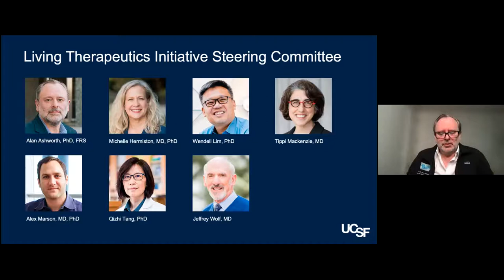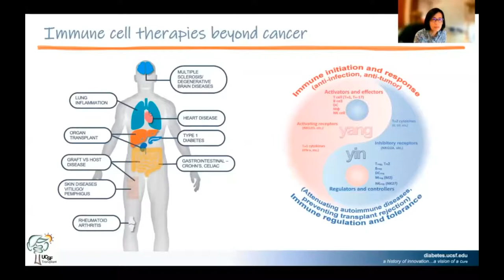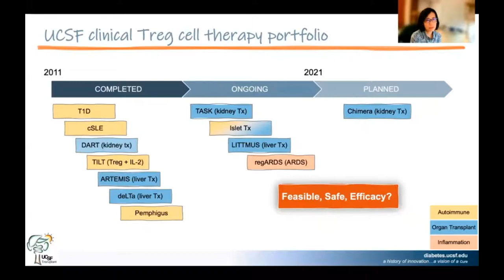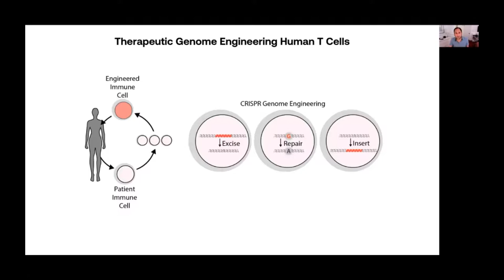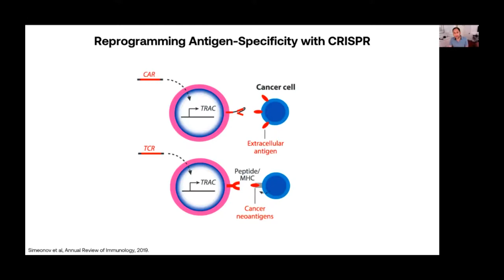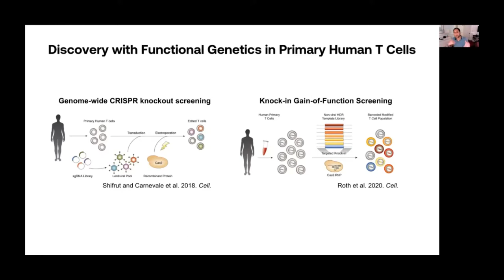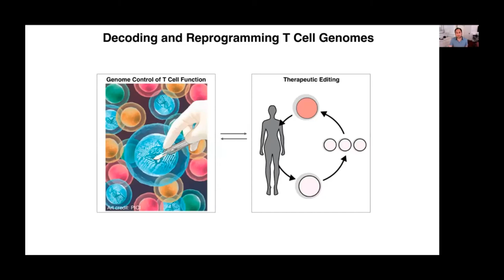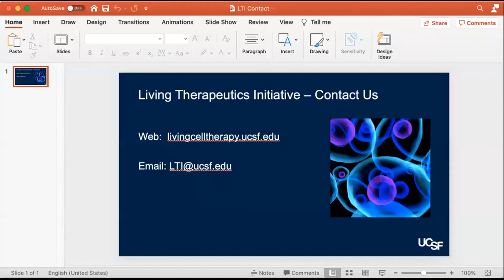UCSF Forum on Living Therapeutics and Cellular Manufacturing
June 11, 2021. UCSF Chancellor Sam Hawgood, Helen Diller Family Comprehensive Cancer Center President Alan Ashworth, and faculty present this video introduction to UCSF’s institutional commitment to, and vision for, living therapeutics and cellular manufacturing. Living therapeutics, also called cell therapy, is an exciting and developing field with potential applications across a wide range of diseases. This new initiative will provide opportunities for UCSF researchers across disciplines.